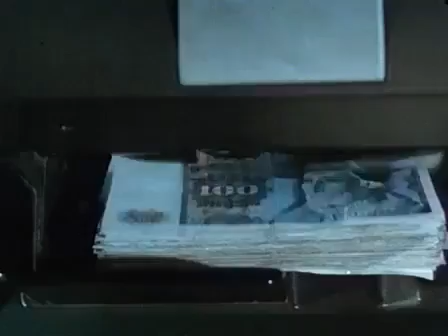Zur Freiheit Folge 04 komplett Klare Fronten